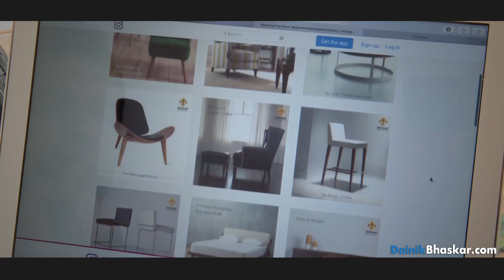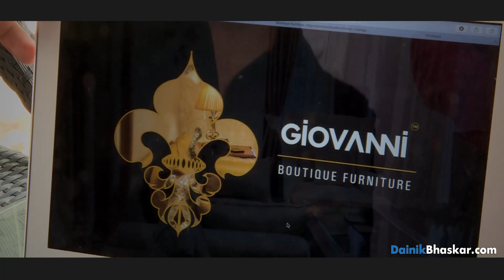प्रतीक कपूर जियोवानी बुटिक आपकी हर प्रॉब्लम का सोल्यूशन